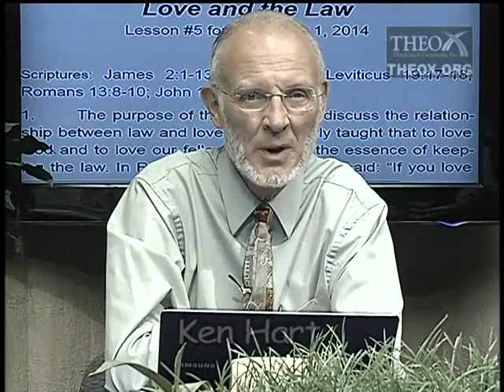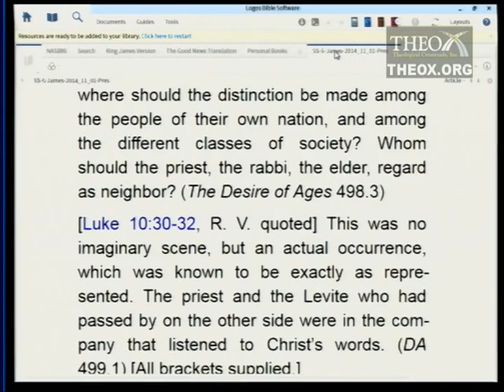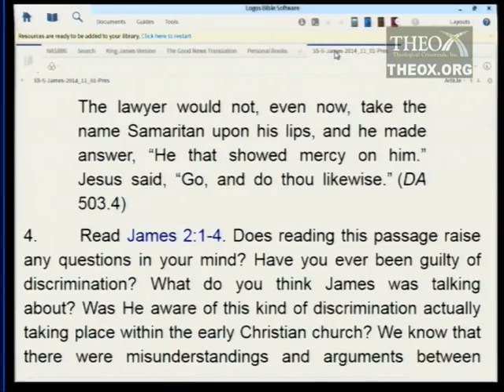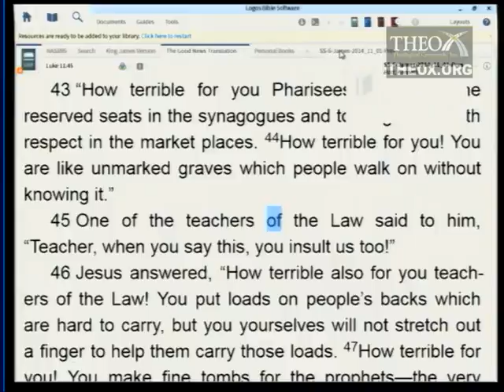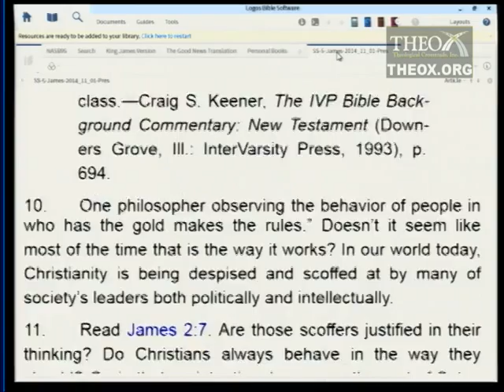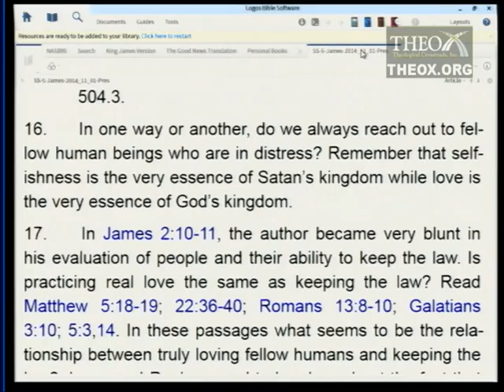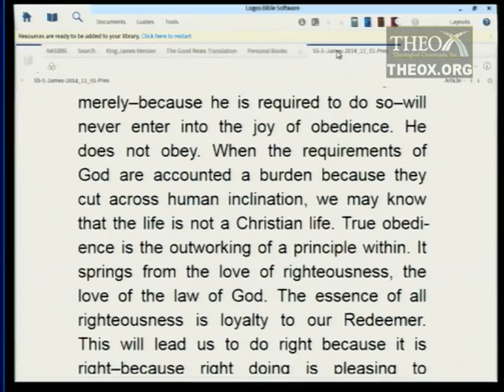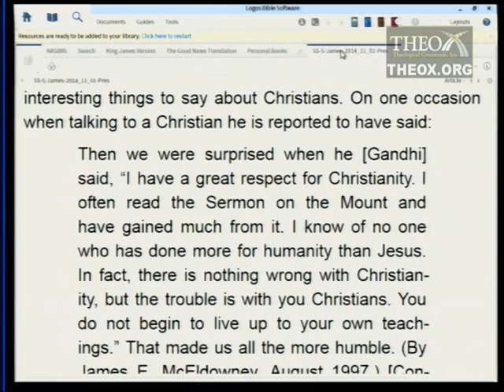5. Love and the Law (November 1)